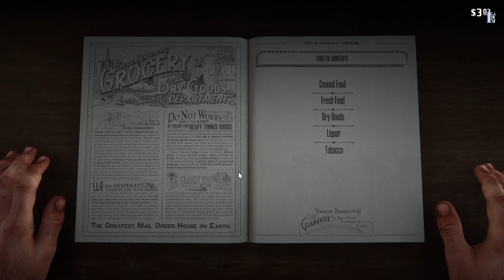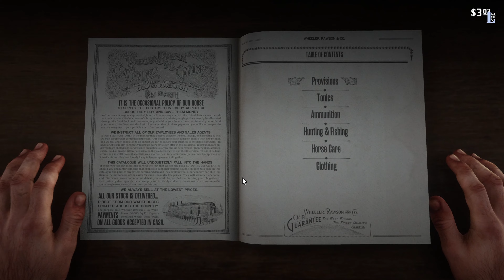Red dead redemption 2 | pc gameplay | chapter 2, mission - 1 | walkthrough | no commentary | 4k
Red dead redemption 2 | pc gameplay | chapter 2, mission - Polite Society, Valentine Style | walkthrough | no commentary | 4k

Are you a game lover, and looking for HD game Replays?

Gaminal is not just a channel, it's a gamer's paradise. Newly designed according to your ease.
Show your love and support, we can be a team and keeps entertaining you with daily gameplay updates.

Your valuable feedback and comment is highly appreciated  ❤️

Join me and watch at your ease

Watch all the game replays:

Check out the Uncharted 4 gameplay playlist and watch your favorite mission gameplay

Check out the Battlefield 5 gameplay playlist and watch your favorite Mission gameplay

Check out Call of duty modern warfare remastered gameplays Playlist and watch your favorite Mission gameplay

Check out the Max Payne 3 gameplay Playlist and watch your favorite chapter gameplay

Check out The Rise of Tomb Raider gameplay Playlist and watch your favorite chapter gameplay